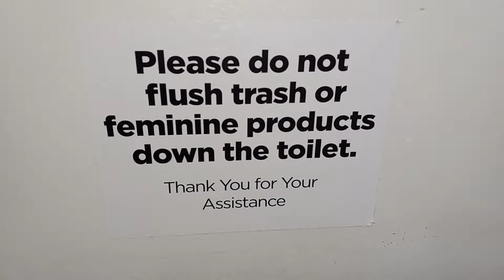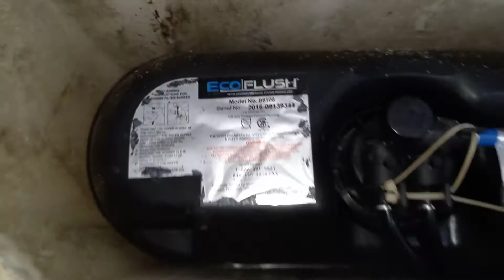Dollar General Men's Restroom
This toilet did not work as seen in the video so I told the cashier and she said the handle needed to be pushed up. Whoever installed it clearly didn't know what he was doing and for some reason they never fixed it. For reference, these flush pretty similarly to new Kohler Pressure Lites but better.

Sink (2006/12/06)
Crane Economiser Bigfoot
(MAR/28/2007)